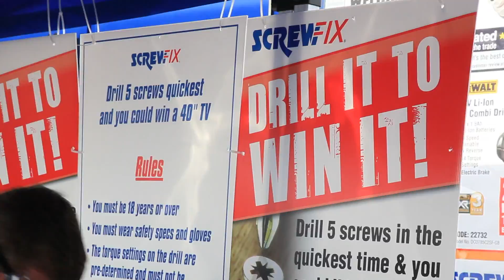Screwfix 300th Store Opening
The opening of the  300th Screwfix Store in Birstall.